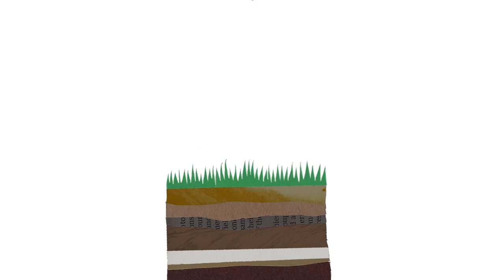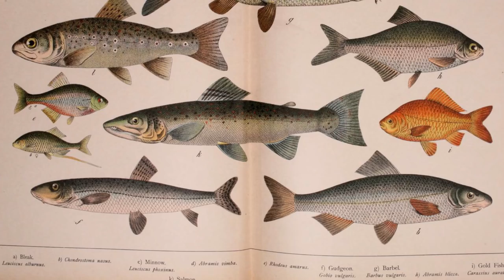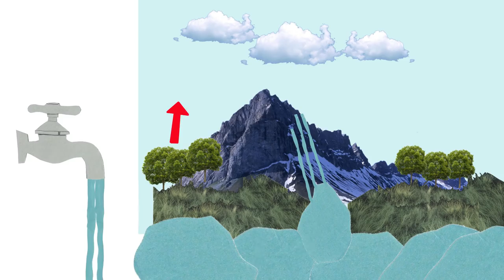Why do we need to save water if it's raining? I Hubbub Vlog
Hubbub investigates how it's possible for the UK to be at risk of drought even if there are intense bursts of rainfall, and why saving water is something we should be thinking about all year round.

Earlier this year it was announced that parts of the South East of England were at risk of drought, something which might surprise you considering the UK is literally famous for being a place where it rains all the time.

However, despite its rainy reputation, the South East of England receives less rainfall than Morocco!

The characteristics of our rainfall have also been changing. We've see more short and intense showers in-between dry periods compared to regular, steady rainfall throughout winter. A characteristic that makes it harder for rain to refill groundwater reserves, which depending on where you live, is how some of our water is supplied.

So what can we do about it? The answer is to think about how we can reduce the amount of water we waste, all year round! Here are a few quick and easy ways to get started today:

1) Turn the tap off when you brush your teeth, it can save 24 litres a day!
2) Shorten your shower by 2 minutes. The recommended time is 4 minutes, but if we all spent just 2 minutes less, the UK could save enough water to fill 3,200 Olympic swimming pools a year!
3) Air your clothes and wear them again, it'll help them last longer too!
4) Share a flush at night. You know the saying, if it's yellow...